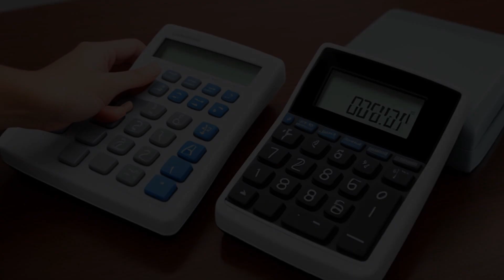Trustco Bank, National Ass'n v. Eakin (1998) Overview | LSData Case Brief Video Summary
The case is about a foreclosure action where the mortgagee (the person who lent the money) was not able to get a deficiency judgment (a court order that says the borrower still owes money after a foreclosure sale) because of vandalism that happened on the mortgaged property. The lower court found the mortgagee responsible for securing the property and failing to do so, resulting in the vandalism. The defendants had stopped paying the mortgage, and a receiver was appointed to protect and preserve the property. However, the property was totally empty because the defendants had left it, and the receiver could not take over right away. The defendants drained the water pipes but refused to give more money to secure the property. The majority of the court agreed with the lower court's decision.

Trustco Bank, National Ass'n v. Eakin (1998)
New York Supreme Court, Appellate Division
256 A.D.2d 778, 681 N.Y.S.2d 410